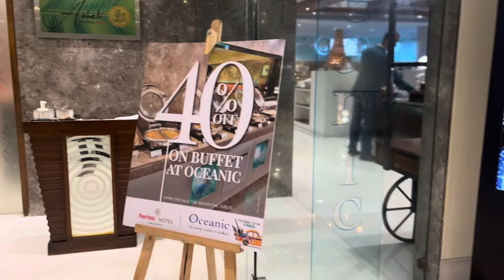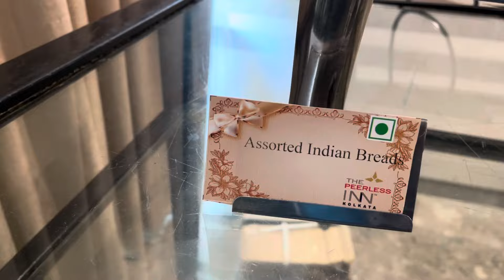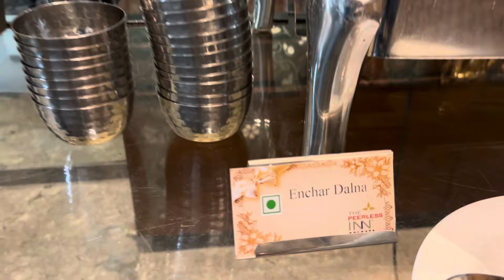Yash প্রথম দিন school এ যাবার জন্য কি Demand করলো দেখুন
School life The best Life forever 💖 💖

Watch as Yash, a young student, shares his demands for his very first day at school. From special snacks to specific school supplies, find out what Yash asked for before heading off to start his educational journey. Join us to see how his first day unfolds with his unique requests!

Indian public school
Ips school program
School days vlog
School environment
School life
School vlog
School এ যাবার
School এর পরিবেশ
Yash এর প্রথম দিন school
desi school life
final school holidays
first day
first day of school
first day out
ips
school
school life videos
the school of life
কি demand করলো
প্রথম দিন school
স্কুলের প্রথম দিন

Yash ND Vlogs

Naresh Das